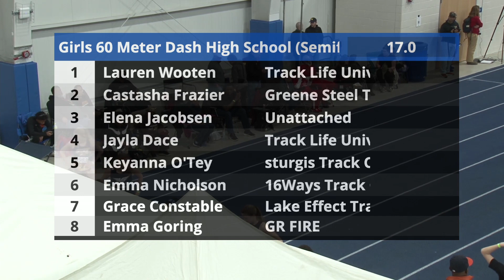MITS2024 Girls 60m Dash Semi2